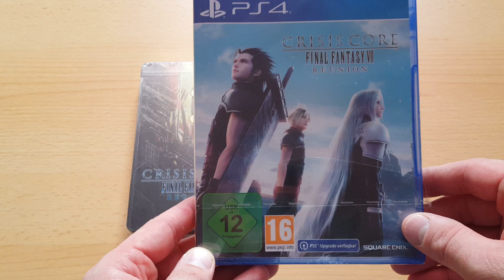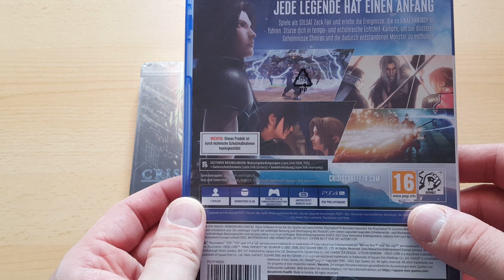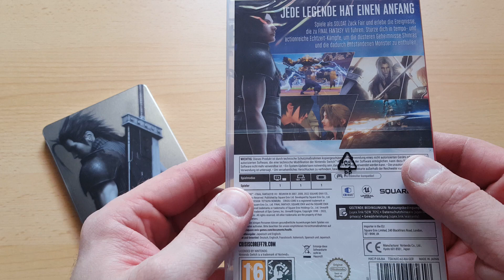Unboxing ~ Crisis Core Final Fantasy 7 Reunion ~ Switch & PS4 + Steelbook (German)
In diesem Video packen wir heute das Spiel Crisis Core Final Fantasy 7 für die Sony PlayStation 4 und Nintendo Switch wo auch ein Steelbook enthalten ist. Neben der PlayStation 4 und Switch ist das Remake von Crisis Core auch für die Sony PlayStation 5 und als Crossfassung für die Xbox One / Xbox Series X erschienen. Einen Trailer zum Spiel verlinke ich euch wie immer etwas weiter unten in der Videobeschreibung :).

*Crisis Core Final Fantasy 7 Reunion - Launch Accolades Trailer